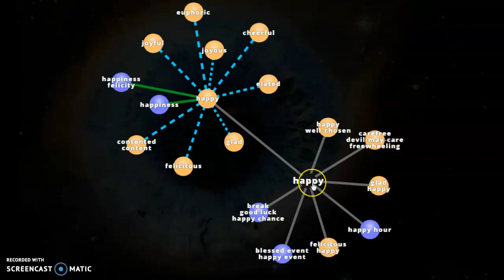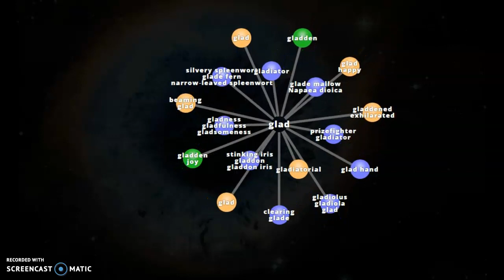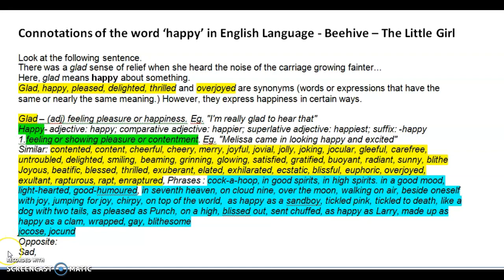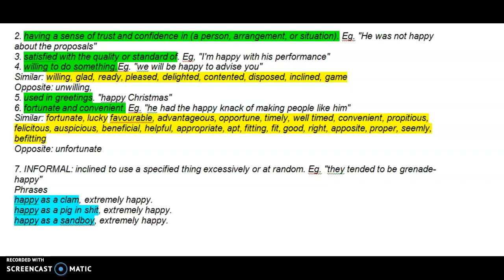CBSE | Reading - Connotations of the word 'Happy'